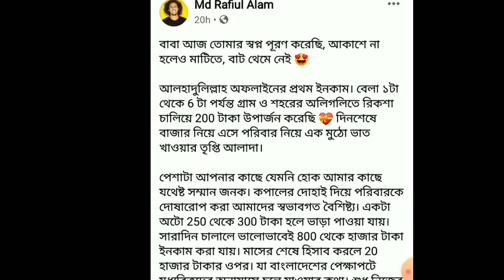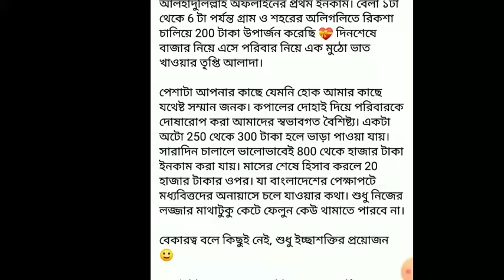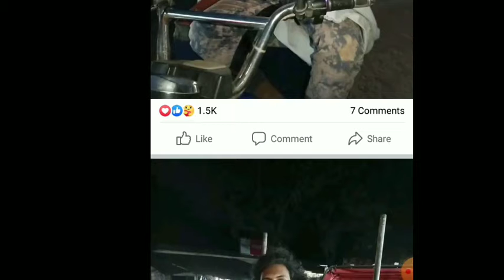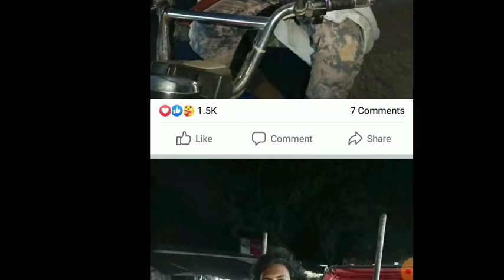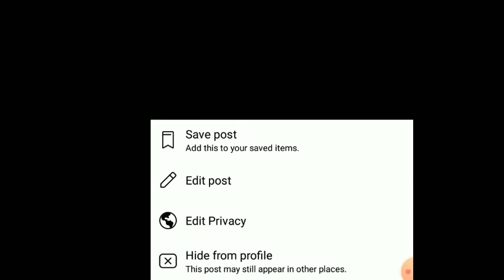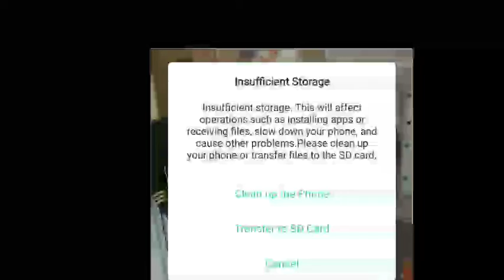success motivation. oxygen motivation